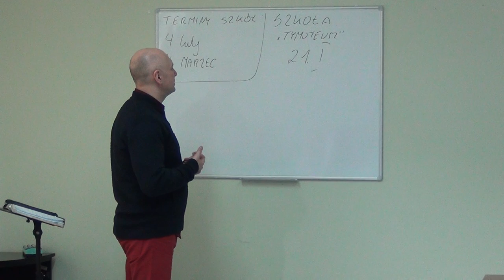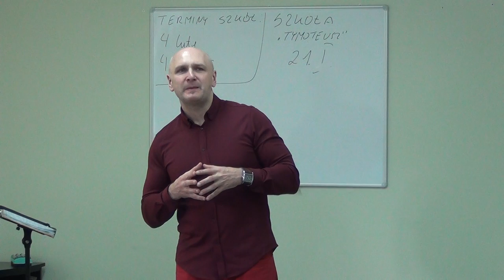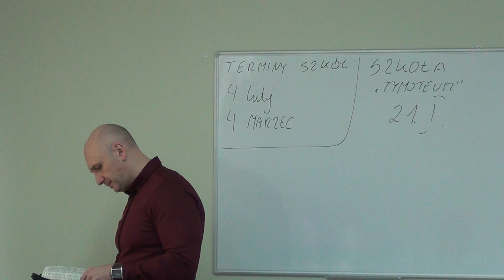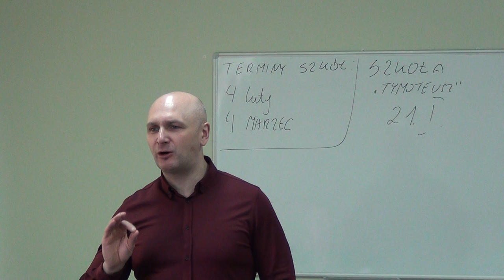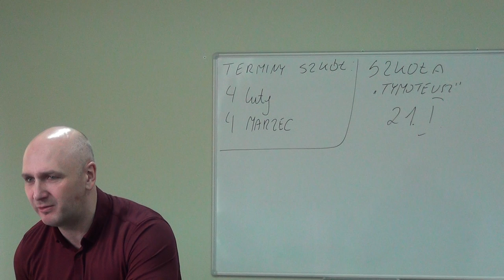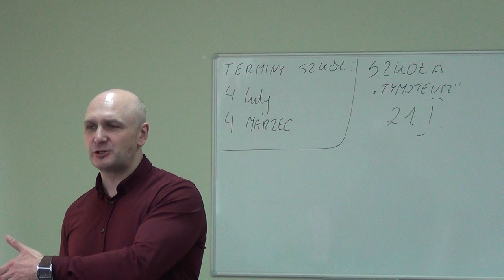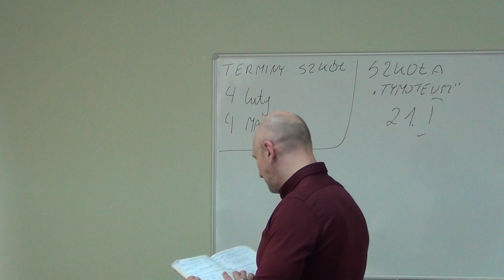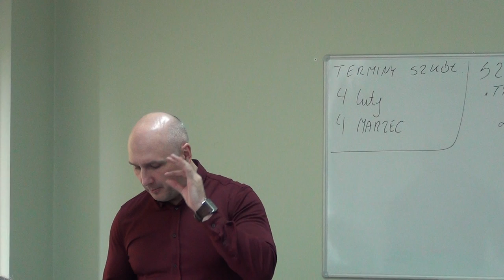DALECY I BLISCY-JAK SŁYSZEĆ BOGA:TON GŁOSU(Bielsko Biała, 07.01.2017r.)nauczanie-A.Ceroński